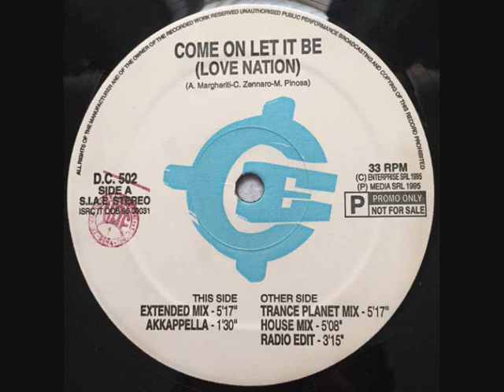Love Nation - Come on let me be.(Extended Mix) 1995